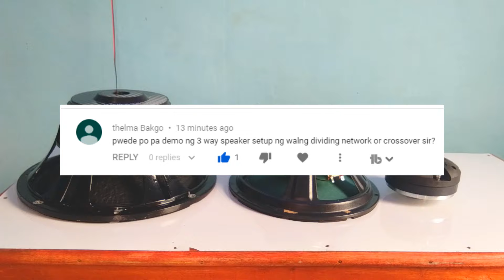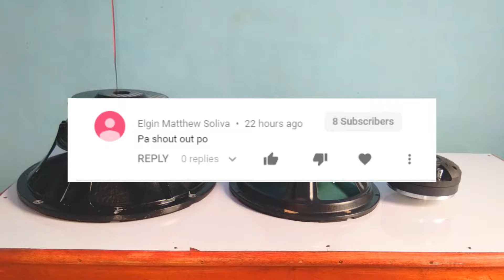HOW TO WIRE 3-WAY SPEAKER W/o DIVIDING NETWORK, Tweeter ,Woofer, Subwoofer Wiring Setup